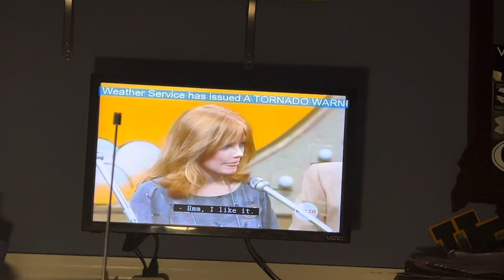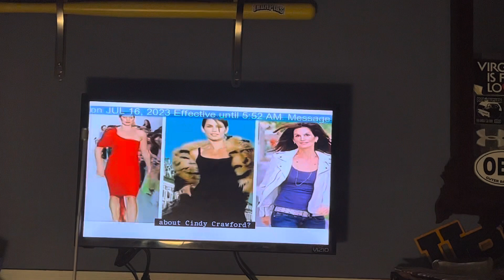Tornado Warning #2 Relay - 7/16/23 (EAS #959)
Recorded on WTXF-DT4 (BUZZR) at 5:10 AM on July 16, 2023